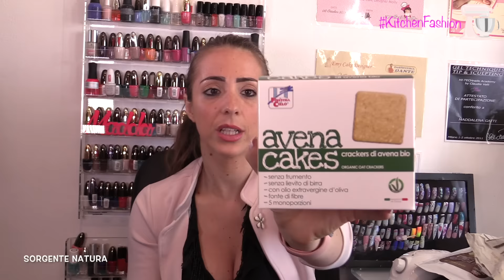Cucina: Spesa Sorgente Natura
Ecco dove acquisto tutte le cose bio o veg o "golose"

Nel mio canale troverete tutto quello che tratta il mondo della ricostruzione (gel con metodo trifasico o monofasico su unghie naturali, tip, cartina, acrilico, allungamento, seta, copertura) e il mondo della nail art fatta con gli smalti, i gel, i colori acrilici ecc. ecc.